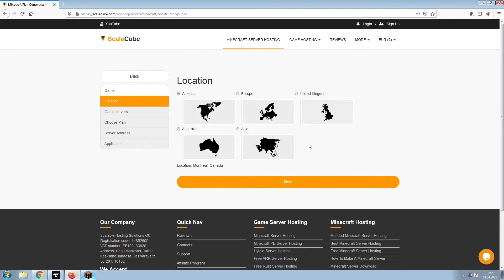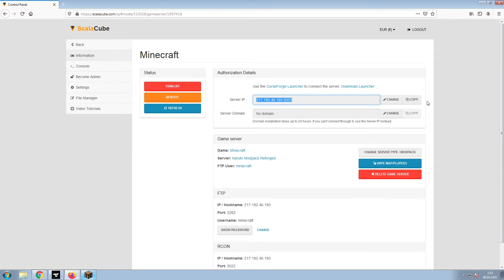How To Make A Naruto Modpack Reforged Server - Naruto Modpack Reforged Server Hosting